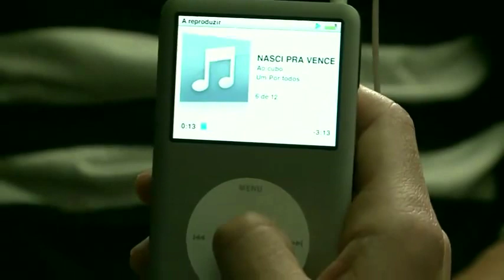Ao Cubo - Nasci pra Vencer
"Mas em todas estas coisas somos mais do que vencedores, por aquele que nos amou."  (Romanos 8 : 37)